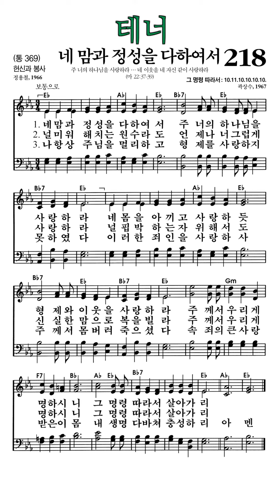찬송가218장 네맘과정성을다하여서 테너